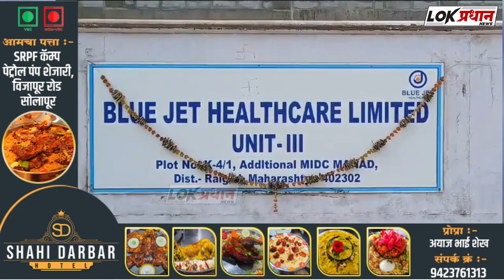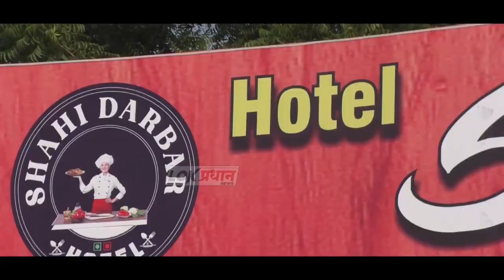एमआयडीसी कंपनीला भीषण आग